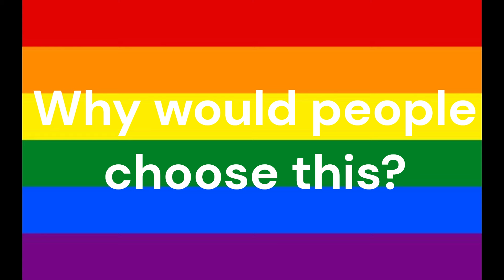Why Would People Choose To Be LGBT+?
Why Would People Choose To Be LGBT+? | It makes no sense to me why people think we would choose to be lgbt+. It doesn't get us attention and if it does get us attention it's mostly negative attention. So why?